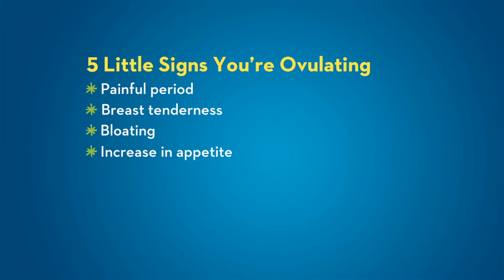Trying to Conceive: Tracking Your Body's Ovulation Cycle | Parents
Watch as Parents shows you how to track your body's ovulation cycle! If you're having your period, it's likely that you have ovulated during that cycle. However, it isn't a certainty. Be on the lookout for these five signs during your next period that could help you better form your personalized ovulation calendar. A painful period accompanied by cramps is a good sign you are ovulating, but if your period becomes abnormally painful, head into the emergency room. Breast tenderness about a week prior to your period is another telltale sign you could look forward to getting pregnant during this time. Bloating, an increase in appetite, and distinct mood changes could signal that it is time to try conceiving, as well. Although these changes to your body aren't exactly the most pleasant thing, these signs are a great way to figure out how to conceive and when!